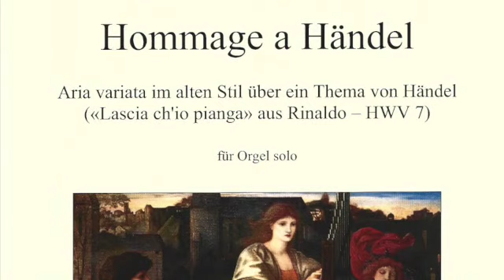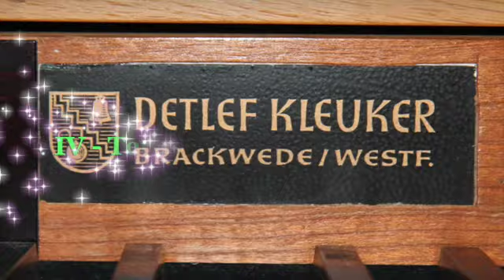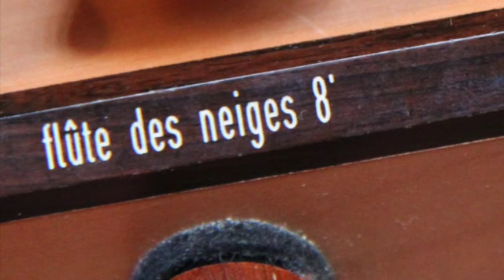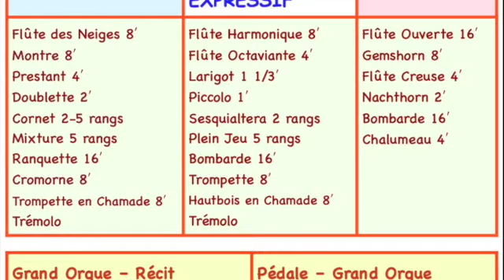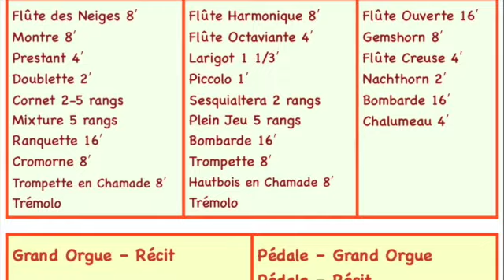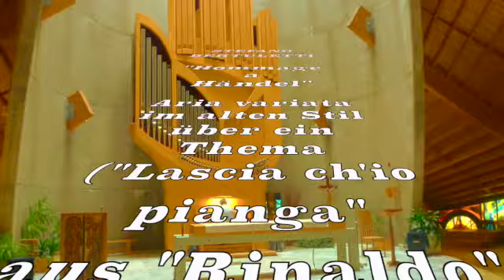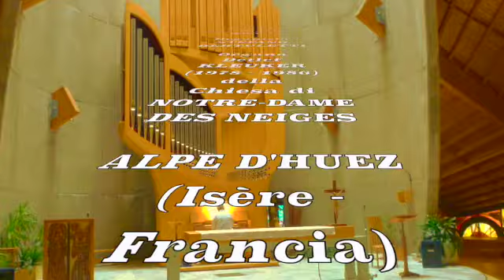Stefano Bertuletti: "Hommage a Händel" (Live)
STEFANO BERTULETTI:
Hommage a Händel (2010)

Organista: STEFANO BERTULETTI

Organo DETLEF KLEUKER (1978/1986)
della Chiesa di Notre-Dame des Neiges
all'ALPE D'HUEZ ( Isère - Francia )

Live recording dal concerto del 12 luglio 2012